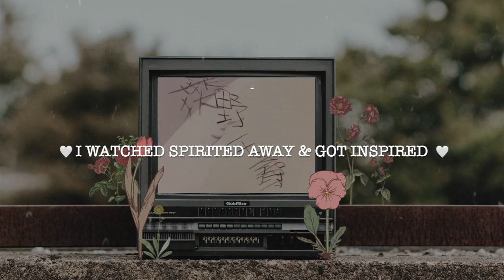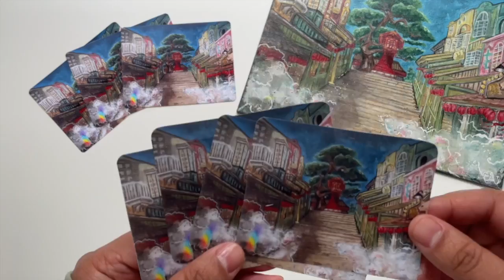☆✿ Chihiro SPIRITED AWAY PAINTING ( Studio Ghibli ) ✿☆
I watched spirited away and I got inspired by many senses of this movie, I’m amazed at this style of art.
Iv draw and painted a sense using gouache jelly paints.
I hope you enjoy this visual art video.
Iv made this painting into Prints & stickers, check out my Etsy shop.

Supplies - ( all can be found on amazon )
-Miya gouache
-Flat canvas board
-Paint brushes
-Winsor & Newton high gloss varnish

For prints and stickers -

-Marrutt Inkjet paper 300gm - Ultra pearlescent white
-Inkjet creative media sticker sheets.